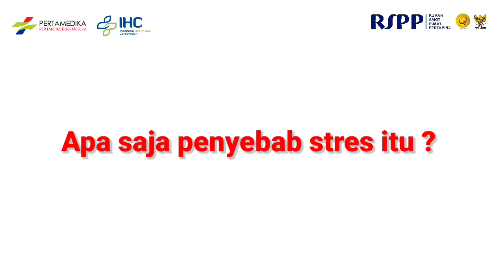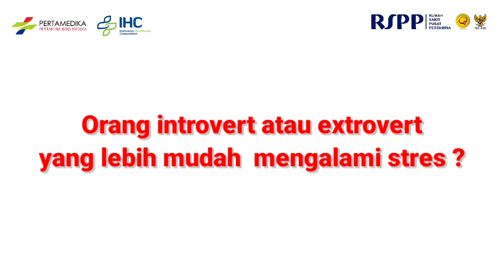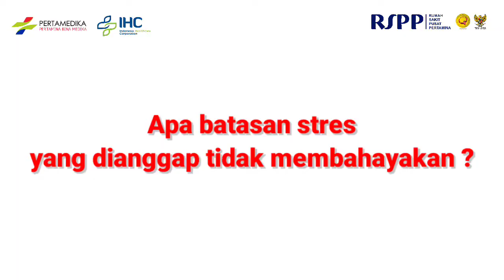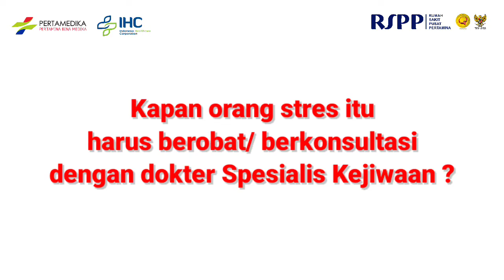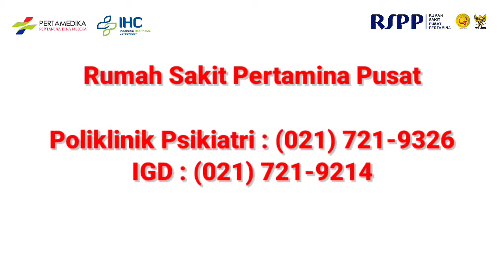Merdeka dari Stres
Hai sobat setia RS Pusat Pertamina, siapa yang tidak pernah mengalami stres? Hmm... tentu saja kita semua pernah mengalami stres.

Kapan terakhir anda mengalami stres? Seberat apa stres tersebut? Apakah penanganannya sudah tepat?

Dalam menyambut Hari Kemerdekaan RI ke 75 tahun, dr. Endah Ronawulan, Sp.KJ - Spesialis Kedokteran Jiwa RSPP menjelaskan secara detail tentang seluk beluk stres dan bagaimana agar kita MERDEKA DARI STRES.

Jika ingin merdeka dari stres, yuk simak rahasianya pada video berikut ini.